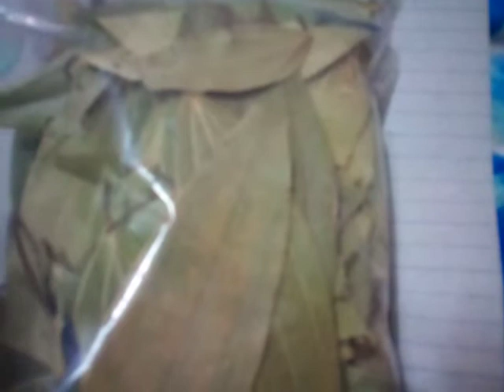पेट की चर्बी को बर्फ की तरह पिघला देगा Lose Weight Super Fast In 8 Days